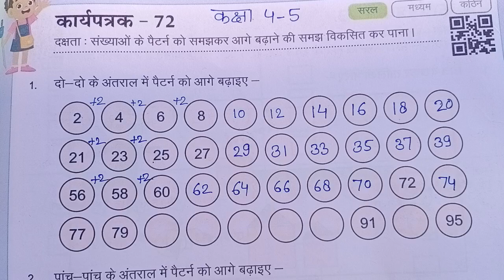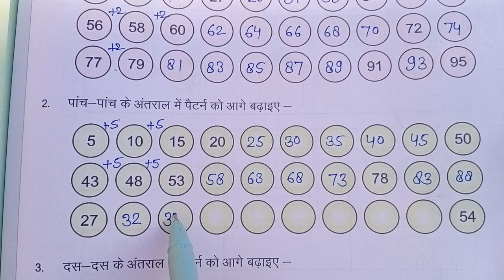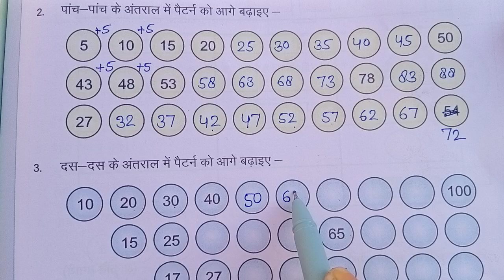karyapatrak 72 maths कार्यपत्रक 72 worksheet-72 कक्षा 4-5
karyapatrak 72 maths class 4-5 कार्यपत्रक 72 worksheet-72 कक्षा 4-5

कक्षा 4 और 5 कार्यपत्रक 72 गणित kaksha char panch ganit karyapatrak 72 class 4-5 maths worksheet 72
कार्यपत्रक 72
mathsworksheet 72
karyapustika ganit
class 4&5
class 4-5 maths workbook worksheet 72
kaksha char panch ganit karyapustika karyapatrak 72

maths workbook 2023-24 class 4-5
maths workbook worksheet 72 class 4-5
worksheet-72 maths class 4-5
karyapatrak-72 ganit kaksha char and panch maths कार्यपत्रक 72 worksheet-72 कक्षा 4-5
karyapatrak-72 maths kaksha 4-5
kaksha 4-5 ganit worksheet-72
कक्षा 4और 5 गणित 2023-24 कार्यपुस्तिका कार्यपत्रक 72
गणित कार्यपुस्तिका कार्यपत्रक 72 कक्षा 4&5
karyapatrak-72 ganit kaksha char and panch

karyapatrak-72 ganit kaksha char and panchClass 5 maths workbook worksheet 72Maths कार्यपत्रक 72 worksheet-72 कक्षा 4-5
class 4-5 maths workbook 2023-24 worksheet 72